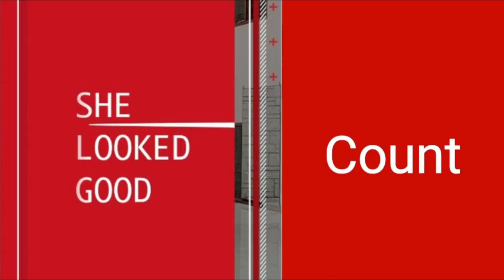She Looked Good Line Dance (demo & count)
Count : 48
Wall: 2
Level:
Improver / Novice
Choreographer:
Wandy Hidayat (INA) - August 2022

Enjoy the dance